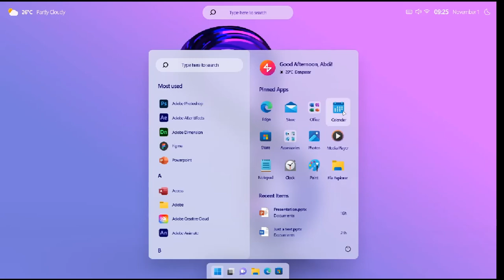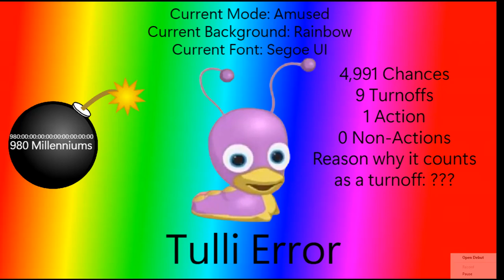Tulli Error 1.011 (TAUSDDUMGTPEZYXDLAUSTEIEUTEE) [Part 1]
Part 2:
Chances 4,990-4,981: White

Timer:
Chances 4,991-4,989: 980 Millenniums
Chances 4,988-4,986: 975 Millenniums
Chances 4,985-4,983: 970 Millenniums
Chances 4,982-4,980: 965 Millenniums

Action:
Blocking the PC (4982 Chance)

Part 3:
Chances 4,980-4,971: Lightest Brightest Pink

Timer:
Chances 4,979-4,977: 960 Millenniums
Chances 4,976-4,974: 955 Millenniums
Chances 4,973-4,971: 950 Millenniums

Action:
Playing on Phone (4977 Chance)